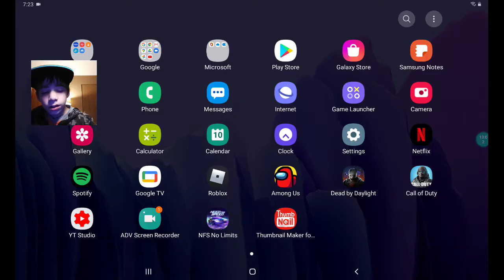The ending of need for speed in action (Need for Speed)